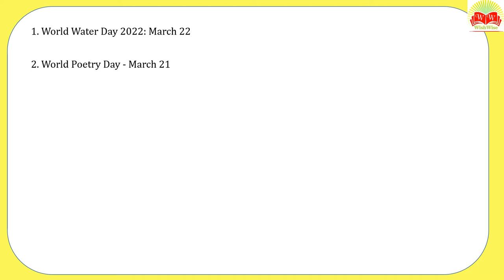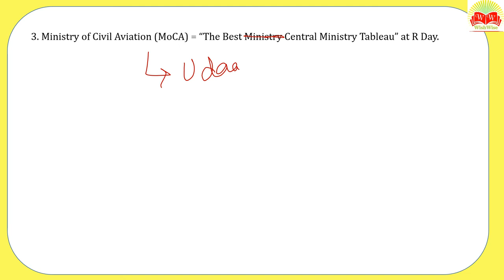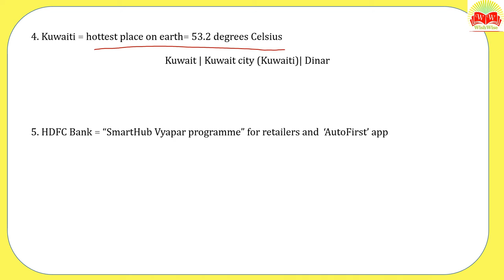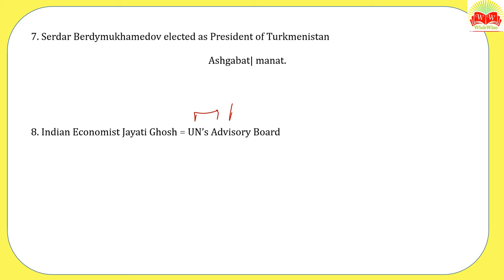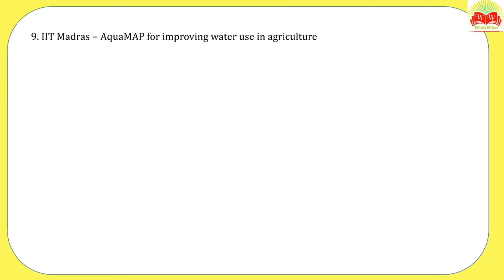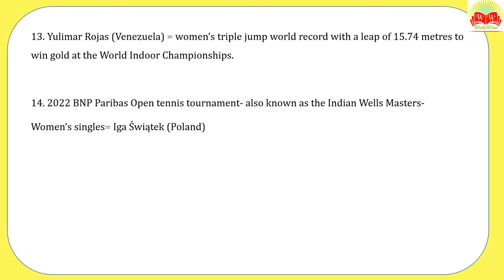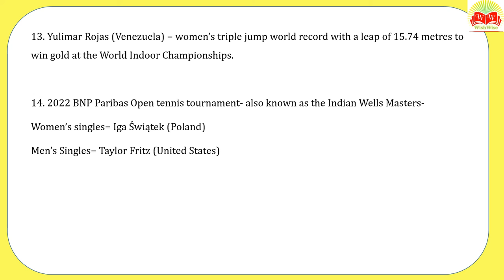Daily GK Update- March 22, 2022 for RBI, NABARD, IBPS, SBI and Other Exams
For Daily Current Affairs for RBI, IBPS, NABARD, SBI, SSC, and other exams :

For PDF, please join us on Telegram @wish_wise